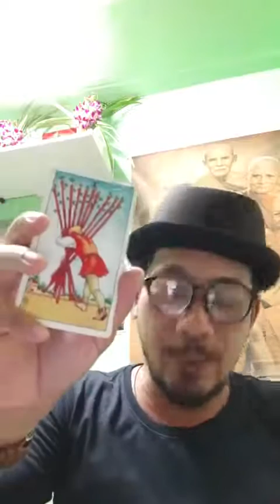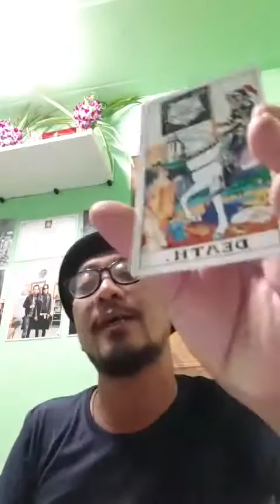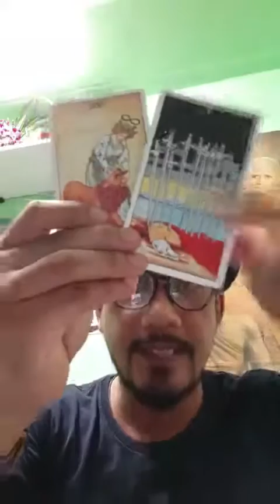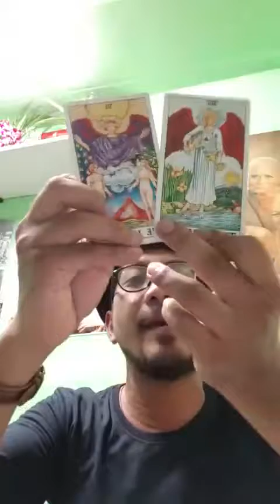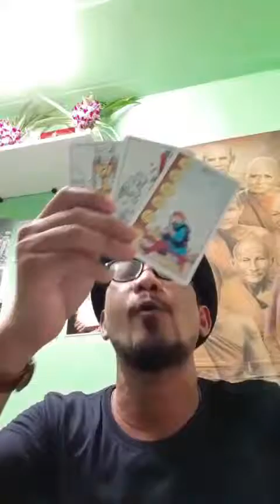ดูดวงประจำสัปดาห์ 10-16 มิถุนายน 2561 - อ.นุ้ย Horo78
ดูดวงประจำสัปดาห์ อาทิตย์ที่ 10-16เสาร์😉

ดำเนินรายการโดย อ.สากล นิเวชกูล

(อ.สากล นิเวชกูล)

รับพยากรณ์ ตรวจดวงชะตาไพ่ยิปซี ทาโร
การเงิน การงาน การเรียน ความรัก

นัดเวลา สถานที่ หรือดูดวงออนไลน์ ติดต่อ